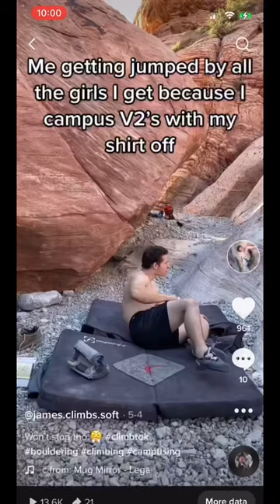How many pull ups can a V10 climber do?